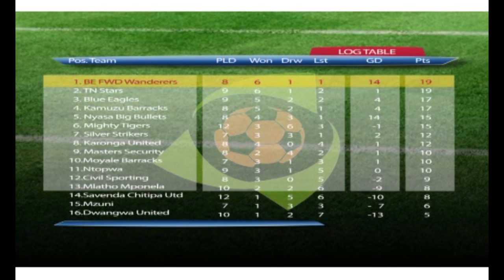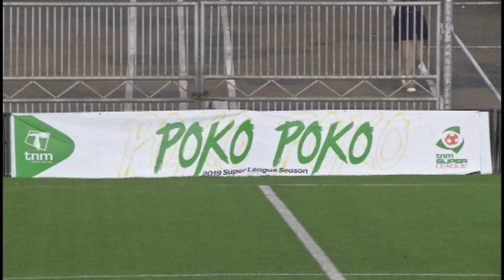SPORTS ARENA - 5 JULY 2019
In this edition of Sports Arena, Pilirani Kachinziri and Peter Kanjere preview Independence Day celebrations game between Nyasa Big Bullets and Be Forward Wanderers, TNM Super League matches and Malawi Queens’ performance during their England trip.